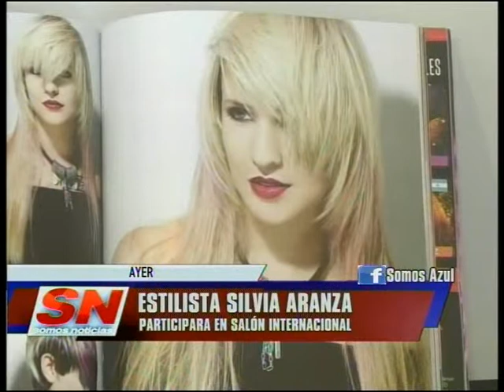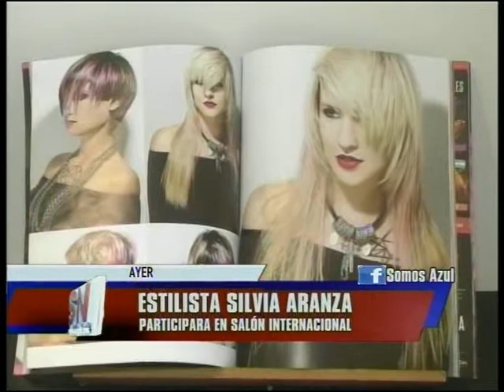SILVIA ARANZA: participará en Salón Internacional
La reconocida estilista azuleña formará parte de uno de los más importantes Salones del Mundo, y será además corresponsal exclusiva de la revista Modalité.